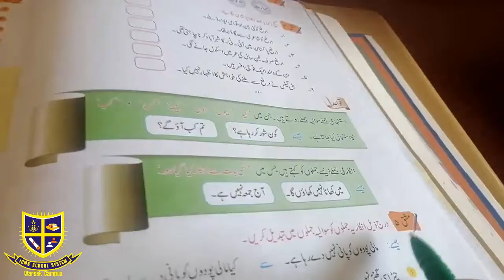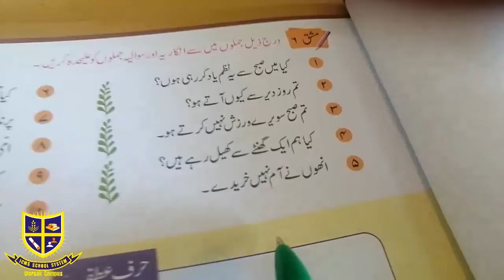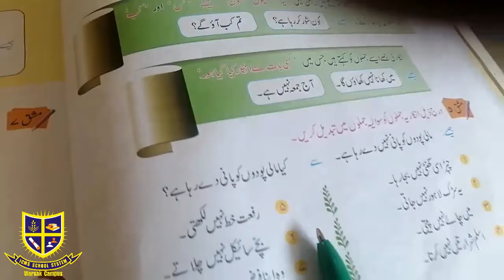Urdu Lecture Class Four 06 08 2020 Thursday 5